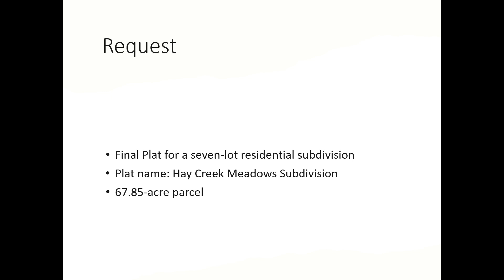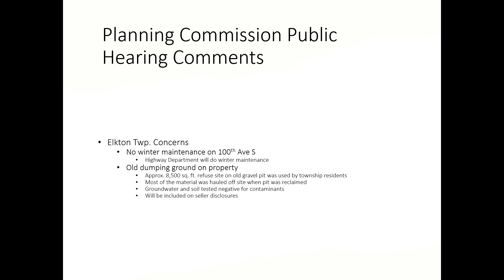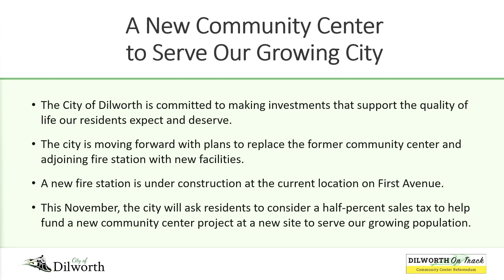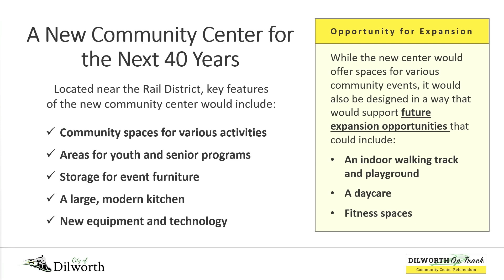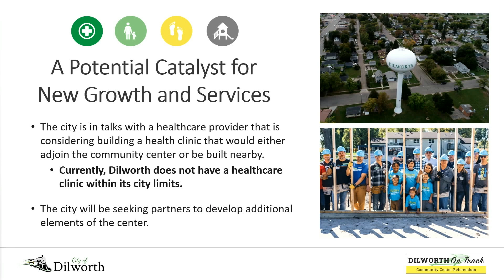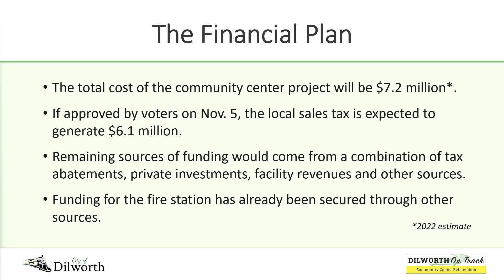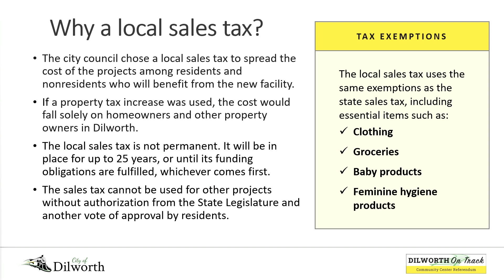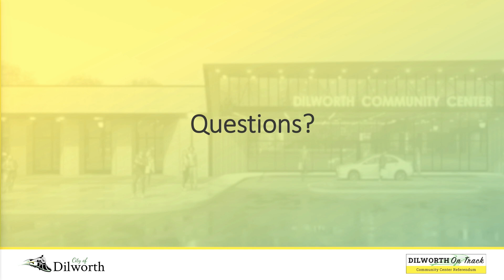Clay County MN Board of Commissioners 6/25/2024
00:00 - Call to Order
01:44 - Request Approval of Resolution 2024-19 for Performance Measurements Program
04:40 - Request Approval to Hire one FTE Cybersecurity Analyst
12:13 - Request Approval to Hire one FTE Deputy due to Retirement
13:45 -  Squad Car Update and Request Approval of Additional Vehicle for the Sheriff's Office
              Fleet
18:54 - Agenda Addition
21:58 -  Request Approval of Memorial Forest Utility Easement
24:57 - PUBLIC HEARING: SPLONSKOWSKI HOLDINGS, LLC REQUEST FOR MAJOR PLATTED
             SUBDIVISION
43:46 - Withdrawal Management/Detox Facility Staffing Plan
57:21 - Request Approval to Advertise for a Full Time Custodial Position for the
             Withdrawal Management/Detox Facility
01:01:07 - Dilworth Local Option Sales Tax Presentation
01:19:32 -  Request Approval for GIS & Communications Department Personnel Changes
01:28:32 - Committee Reports/County Administrator Update/Discussion